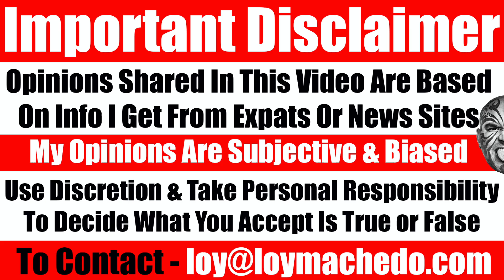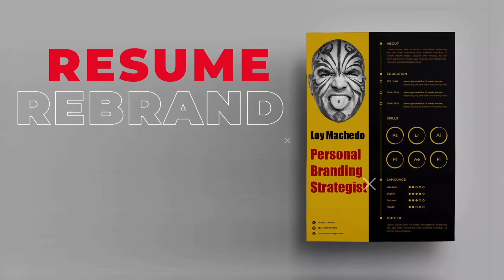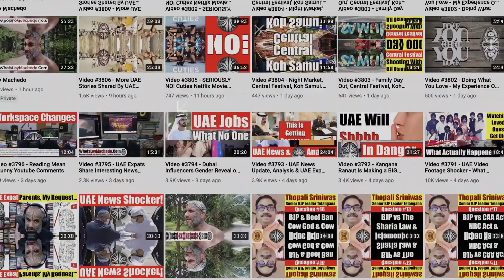Nothing: Part 55 | Seriously A Video About Nothing.....Video 5315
Another random video where I just share thoughts. Nothing in particular. Just random thoughts of nothingness. Watch and let me know your thoughts.
Loy Machedo
TO JOIN MY PRIVATE FACEBOOK GROUP

loymachedo shares
Nothing: Part 55 | Seriously A Video About Nothing.